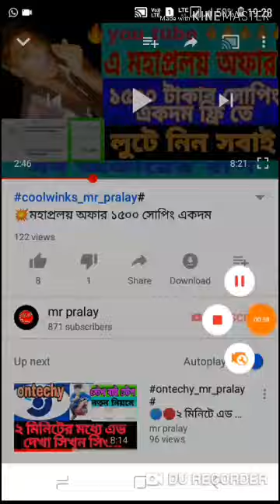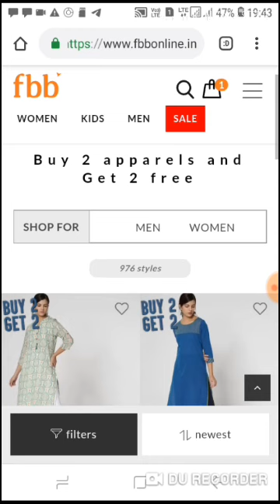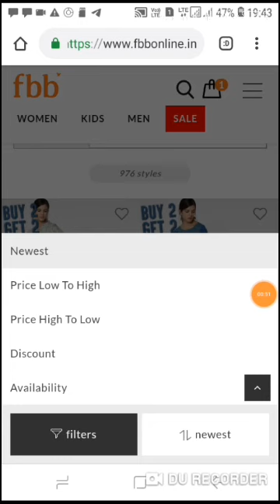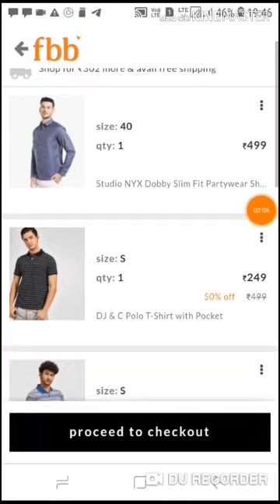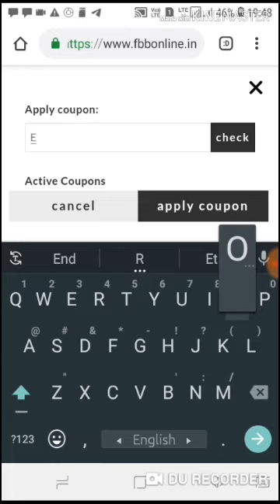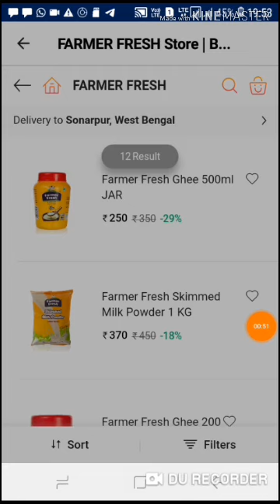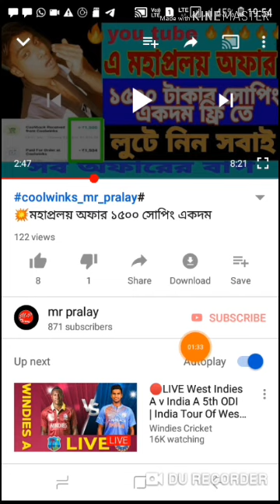paytm_mall 📌buy 2||get free📌.দুটো কিনলে দুটো ফ্রি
💥আমাদের whatapp group এ আস্তে চাইলে সবার আঘে আপডেট পাওয়ার জন্নে লিনক

💥telegram challenge link

💥দুটো কিনলে দূটো ফ্রি লিনক